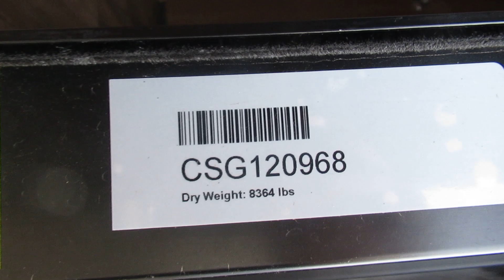2017 crusader 30bh